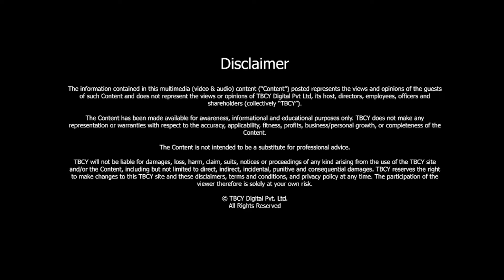Karin Luiten's Inspiring Transition to Becoming a Culinary Sensation | TBCY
S5 E473 Karin Luiten, Cookbook Author; Food Writer

00:36- About Karin Luiten
01:21- How do you make a shift from Opera to writing about food? How did that happen?
03:57- If you'd have to choose, is it the writing or is it the cooking?
09:58- When did you first realize I'm going to be successful in this industry?
10:54- What's your favourite kitchen?
12:04- Is there a particular kitchenware show?
13:30- Has the translation from French and Spanish helped you? If you want to prepare a meal would you prefer that use the French cookbook or the original cookbook or the strand? Is the translation good enough?
17:43- Do you have any role models in your profession?
18:53- How can you upgrade from a package to healthy food in a normal kitchen?
22:13- Has it been a smooth ride in the endeavour of writing for people about cooking? Or has it been a bumpy road? Have some mishaps been racing?
25:54- How do you want the world to remember you? what do you want? What is your brand at the end of the day? How do you want people to see you?
26:44- What's your signature dish? What's the dish you would recommend?

In this episode of The Brand Called You, Karin Luiten, a celebrated cookbook author and food writer, shares her remarkable journey from working in the opera to pursuing her passion for cooking.

With over 20 cookbooks to her name and a mission to inspire people to cook with fresh ingredients, Karin discusses her love for French cuisine, her advocacy against processed foods, and her dedication to making cooking accessible to everyone.

Tune in to hear her insights on the joy of cooking and her commitment to helping people enjoy food again!

About Karin Luiten -

- Karin Luiten is a full-time culinary journalist. She’s one of the national Dutch newspapers.

- Since 2005, she has been a full-time author of cookbooks with over 20 books to her name, and over 2,50,000 copies sold.

- She is one of the very first social media cooks, educated in Amsterdam translations of French and Spanish, and also started her job working for the Dutch opera.